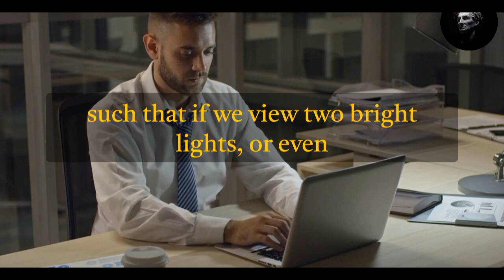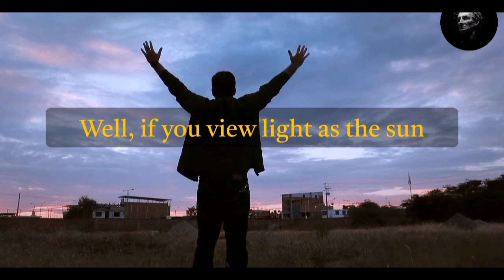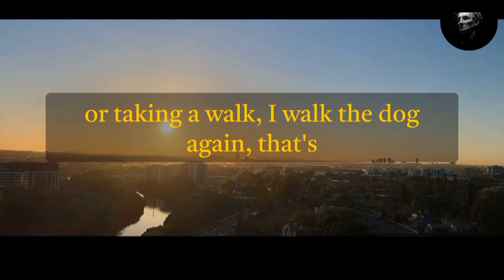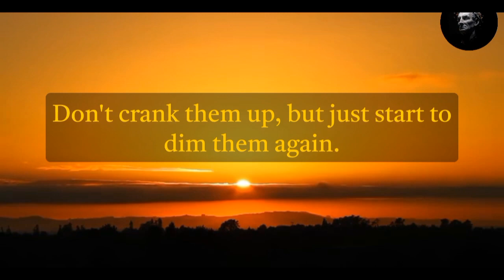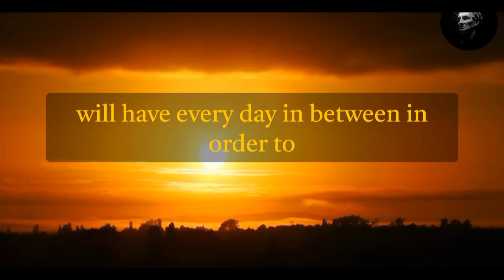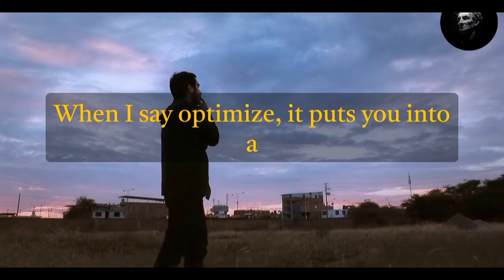This is How you Can Sleep 10 Times Faster | NEUROSCIENTIST: Andrew Huberman on Sleep.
In this motivational video, neuroscientist Andrew Huberman shares his insights on the importance of sleep for overall well-being. He explains how sleep affects our physical and mental health, and how to improve our sleep habits for maximum benefits. Huberman's engaging and informative style will leave you feeling energized and motivated to prioritize your sleep and improve your quality of life. This video is a must-watch for anyone looking to boost their productivity, creativity and overall health.

sleep, motivation,
Andrew Huberman,
 neuroscience, wellness,
 health,
productivity,
creativity,
sleep habits,
 quality of life,
sleep improvement,
 neuroscientist,
 sleep science,
rest, rejuvenation,
sleep awareness,
 insomnia,
 sleep deprivation,
good sleep,
bedtime,
sleep routine,
sleep goals,
sleep hygiene,
 sleep tips,
sleep better,
deep sleep,
mental health,
 physical health,
sleep matters,
sleep disorders,
 sleep medicine,
sleep well